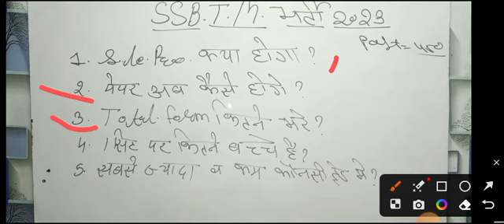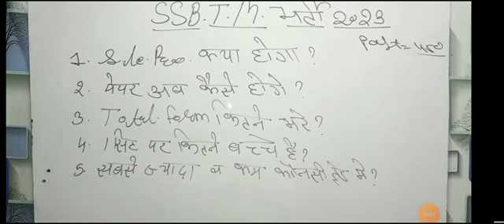SSB ट्रेड्समैन total कितने Form Apply2023| SSB Tradesman total form fill up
SSB Tradesman Exam Date आ गया || Admit Card Download कब होगा Full Details 2023
.ssb exam